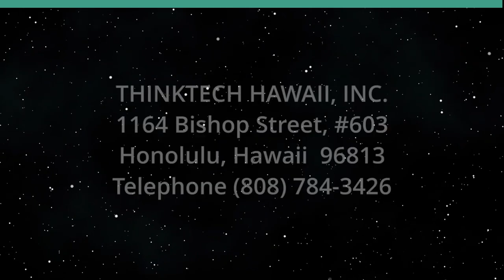Geothermal (Inventing our Future)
What Would our Kūpuna Do.  The host for this show is Richard Ha.  The guest is Nicole Lautze.

First we cover the history of Hawai’i Geothermal. There are five volcanoes on Hawai’i Island. From youngest to oldest: Kilauea, Mauna Loa, Maunakea, Hualalai, Kohala. From a risk/reward point of view, Maunakea is best site because it last erupted 4,000 years ago, whereas Kilauea and Mauna Loa both erupted within the last 5 years.

Slim hole test drilling requires testing for water. A location that needs fresh water would benefit from the test drilling site location.

Hawai’i Island will be located above the ‘hot spot' for 1-2 million years. Since there is water under the Hawaiian Islands, the steam is free. We know fossil fuels and rare earth metals and minerals will be increasingly more difficult to find. As those costs rise over time, geothermal energy will not change.

Finally, we cover the organization structure of geothermal exploration at UH Mānoa, which starts at HNEI, SOEST, HIGP, HGGRC (Hawai’i Groundwater and Geothermal Resource Center).

Underwriters:
Michael Sklarz
The Cooke Foundation
Hawaii Energy
Hawaii Energy Policy Forum
Hawaiian Electric
Galen Ho of Immersive Worlds
Kamehameha Schools